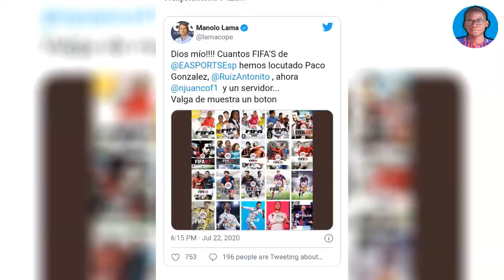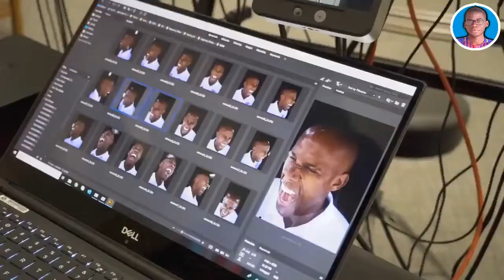AS NOVIDADES INCRÍVEIS QUE TERÁ O FIFA 21 | JOGO EM GERAL ANÁLISE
Até agora temos feito vários elogios ao FIFA 21, mas aqui teremos umas novidades que estarão no FIFA 21 em acompanhamento com uma analise do que será...
O que você tem esperado do FIFA 21?
Sabia das novidades confirmadas? estádios? novas faces?
A EA tem publicado muita coisa para nos deixar loucos, e só nos resta esperar que seja um grande FIFA.